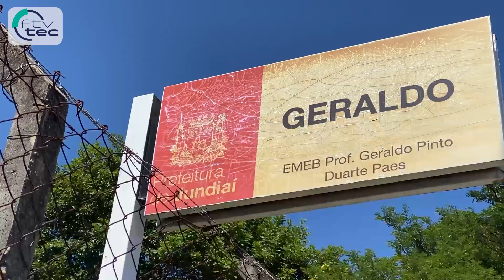Jundiaí faz entrega de novas telas interativas a escolas do município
ESCOLA INOVADORA 💻 O Prefeito Luiz Fernando visitou nesta quarta-feira (06), a EMEB Prof. Geraldo Pinto Duarte Paes e fez a entrega das novas telas interativas. Elas são parte do projeto que leva tecnologia e qualidade as aulas de escolas do município. ⤵️